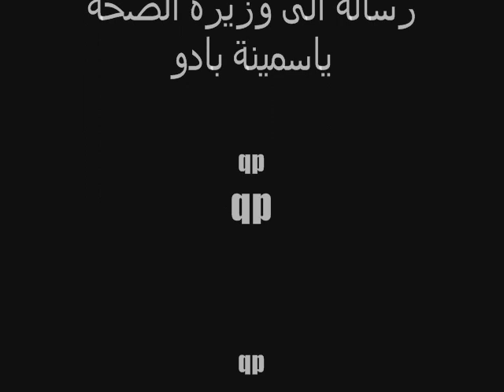Music- Ramoun / رسالة الى وزيرة الصحة ياسمينة بادو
qp-Captain Ramoun